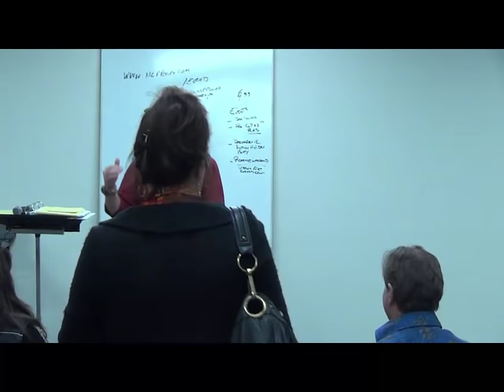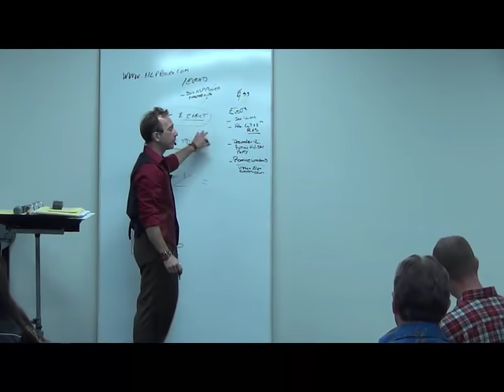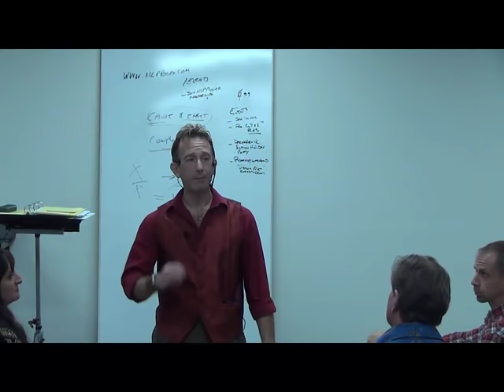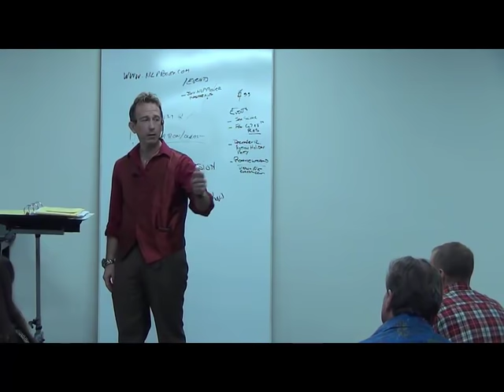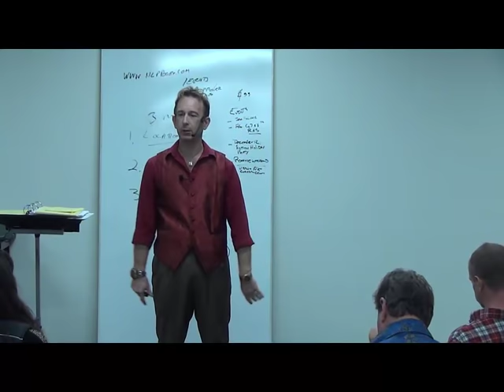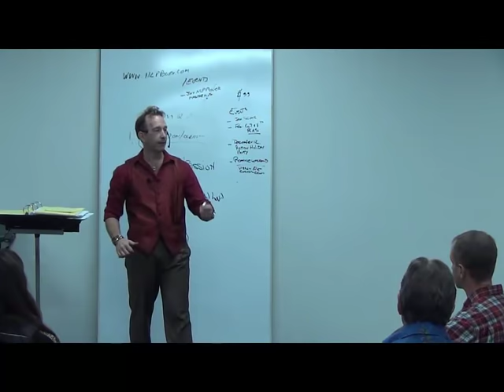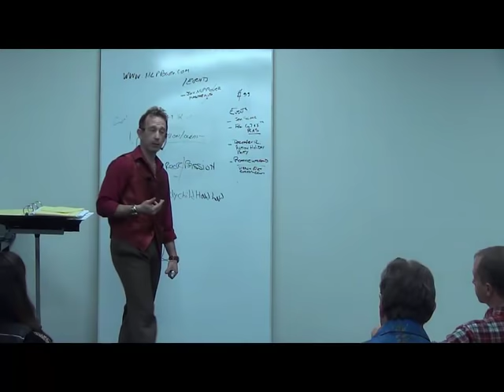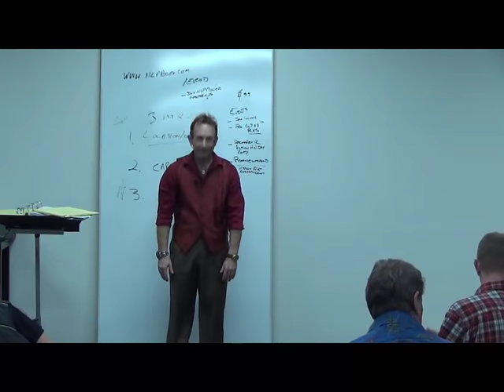FREE CLASS: SPEED ATTRACTION - Understanding Men and Women - Why They See Things Differenty Pt 2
To discover more about how to heal, influence and persuade and receive my free course: The Forbidden Secrets of Conversational Hypnosis (a $97 value)